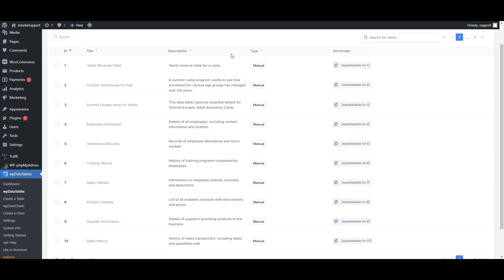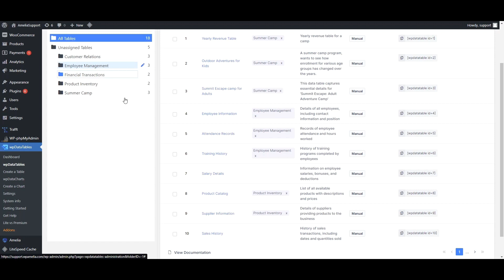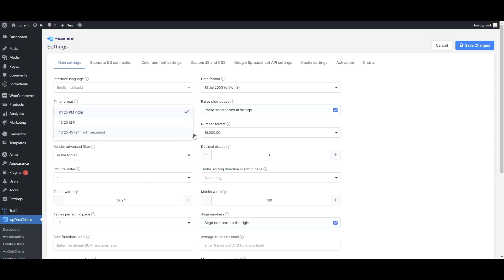NEW UPDATE: wpDataTables 6.2 version Tables and Charts WordPress Plugin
🚀 Exciting Update Alert! Discover wpDataTables 6.2 Version: The Ultimate Tables and Charts WordPress Plugin! 🎉

Get ready to revolutionize your data management with the latest wpDataTables 6.2 update! In this video, we unveil the game-changing new features that come packed with this version.

🔍 New Features Include:
✅ Added Folders/Categories for Tables
✅ Added Folders/Categories for Charts
✅ New Global Date Formats
✅ New Global Time Format with Seconds
✅ Full WCAG Compatibility for Enhanced Accessibility

Join us as we explore the powerful capabilities of wpDataTables 6.0 and learn how these new features can take your data visualization to the next level.

🎓 Ready to transform your WordPress website with dynamic tables and charts? Watch now and unlock the full potential of wpDataTables 6.2!

00:00 Intro
00:14 Folders/Categories for Tables and Charts
01:51 New Date and Time format
02:03 Full WCAG Compatibility
02:28 Outro